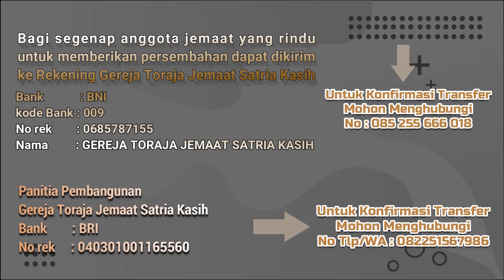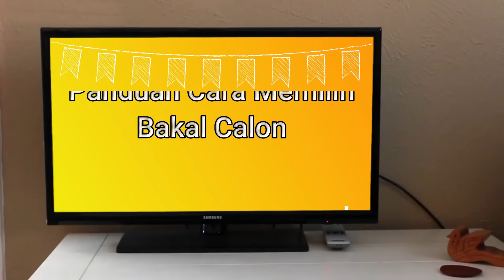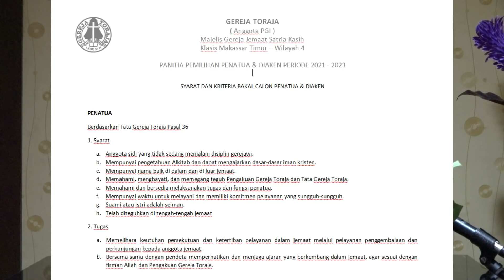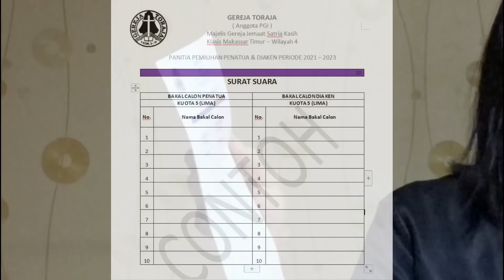Renungan Malam - Senin, 7 September 2020